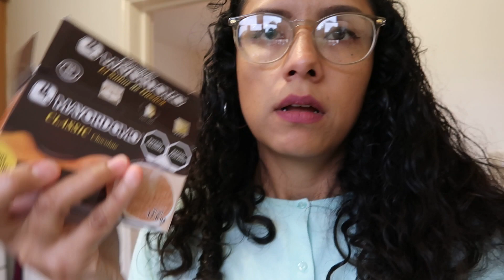Afternoon hot chocolate+festival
Bienvenidos una vez más a mi canal.
En esta ocasión nos fuimos a un festival organizado por la delegación, pasamos un rato al parque y nos organizamos un afternoon tea pero con chocolate caliente (hot chocolate)